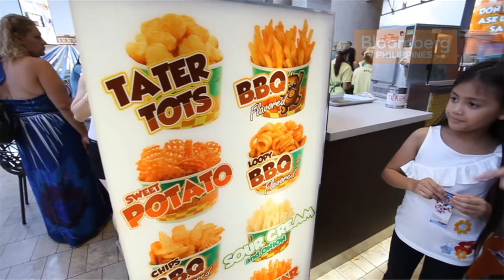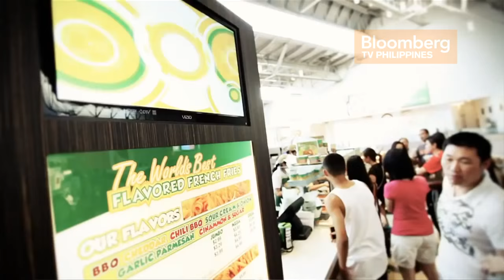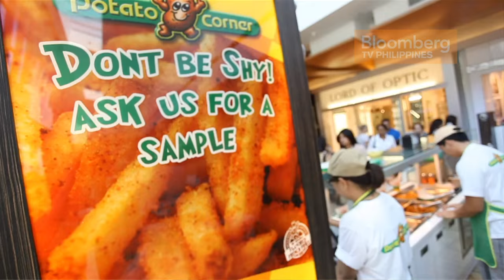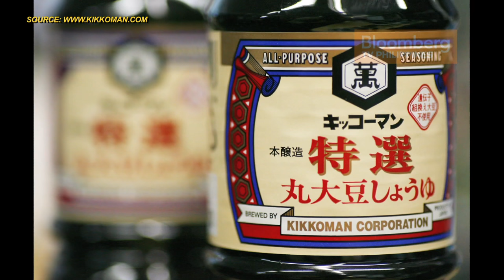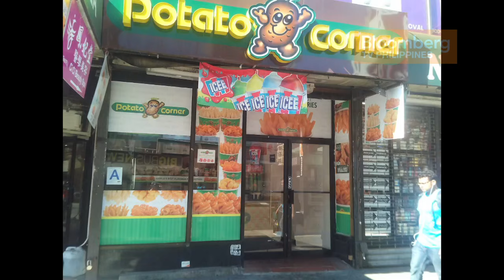INSIGHT | Ep02 | International Marketing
Exclusive on Cignal Ch.127 (HD) & Ch.8 (SD)